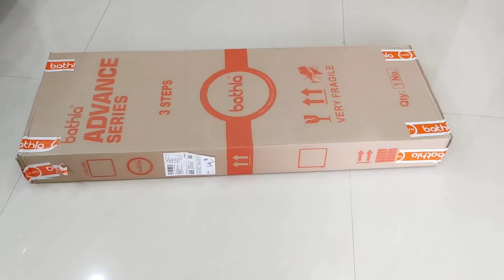BRILLIANT DIYs YOU CAN MAKE FROM BIG CARDBOARD BOXES/ CARDBOARD BOX CRAFT/CARDBOARD STORAGE BOX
5 PLASTIC BOTTLE CRAFT IDEAS THAT YOU CAN MAKE EASILY AT HOME/ Plastic bottle reuse ideas

Hi friends
In this video I will show you a cool cardboard  box reuse idea to organize your home. I will show you an easy organizer that you can make with big cardboard boxes. best out of waste craft ideas. Cardboard organiser craft idea.. useful diy cardboard craft. Useful craft ideas.

5 COOL CARDBOARD BOX REUSE IDEAS TO ORGANIZE YOUR HOME #5 COOL DIYs you can make with#cardboard box

5 Plastic Bottle Craft Ideas to organize your home/ Best out of waste/ Plastic bottle reuse